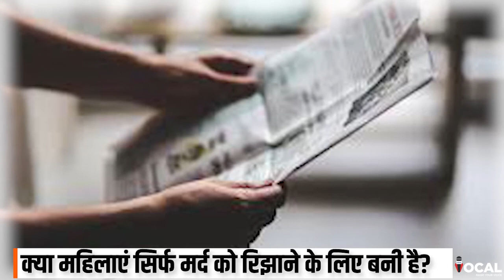क्या महिलाएं सिर्फ मर्द को रिझाने के लिए बनी है? | Gender Equality And womens Empowerment